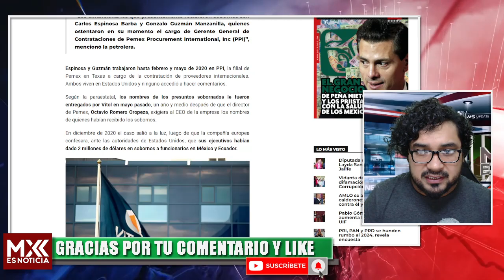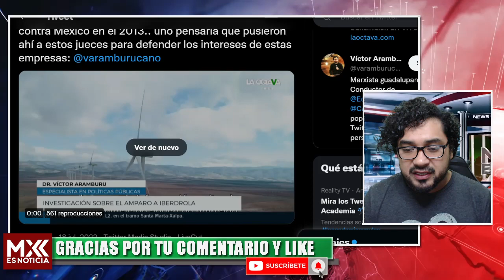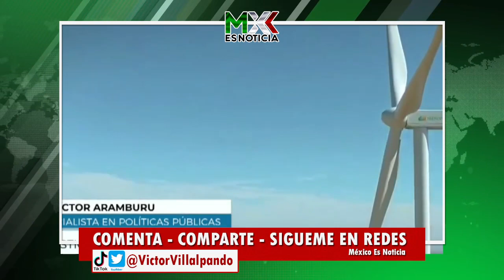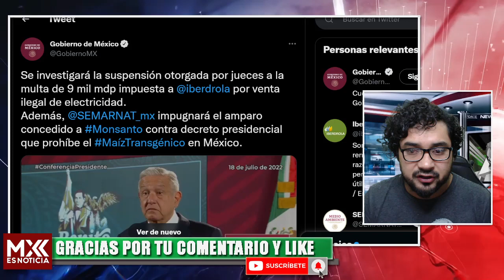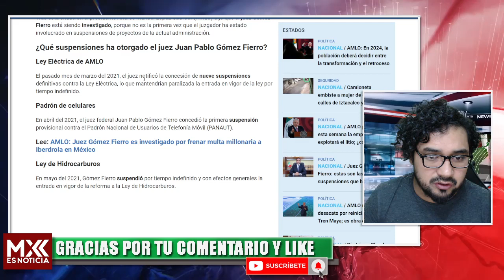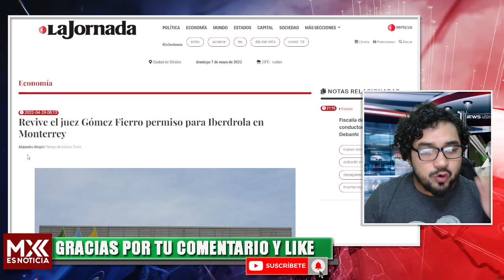SE CONFIRMA EL SOB0RN0! AMLO PONE A TEMBLAR A IBERDROLA! CALDERÓN Y PEÑA INVOLUCRADOS, EL JUEZ SUDÓ!